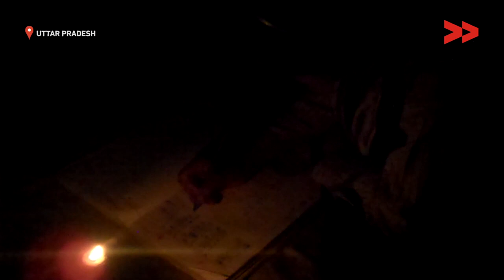Impact: Village of 150 people gets electricity after 25 years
Community Correspondent Chanda Bharti reports from Bibiya Karanpur, Uttar Pradesh for Video Volunteers.